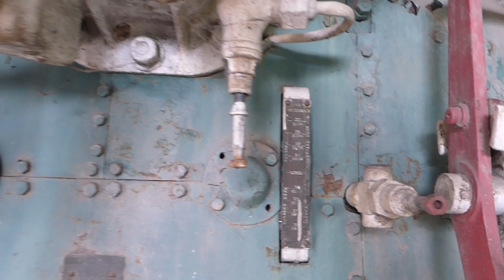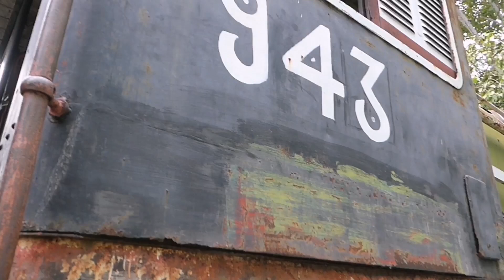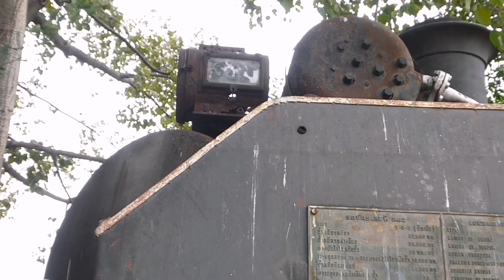รถจักรไอน้ำ MIKADO​ DX50 943/เจษฎาเทคนิคมิ​วเซียม​ 12/8/2563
รถจักรไอ​น้ำ​ MIKADO​ DX50 943​ สวนรถไฟ
เจษฎาเทคนิค​มิ​วเซียม​ ตำบลงิ้ว​ราย​ อำ​เภอ​นครชัยศรี​ จังหวัด​นครปฐม​
ข้อมูลที่ติดกับรถจักรไอน้ำ​ MIKADO​ DX50 943
แบบล้อ​ 2-8-2
น้ำหนักรถจักร​ 57,600 กก.
น้ำหนักรถลำเลียง​ 35,500 กก.
แรงดันไอในหม้อน้ำ​ 13กก./ช​ม2
แรงฉุดลากที่75%ของแรงดันไอในหม้อน้ำ10,950 กก.
น้ำหนักยึดเหนี่ยว​ 41,600 กก.
ความจุของรถลำเลียง​ : น้ำ​ 15​ ม.3
                                    : เชื้อเพลิง​ 10​ ม.3
ห้ามล้อ​ : รถจักร​ ไอ​น้ำ​
             :รถลำเลียง​ ห้ามล้อมือและสูญญากาศ​
บริษัท​ผู้สร้าง​ มิตซูบิชิ​ ญี่ปุ่น​
ใช้การระหว่าง​ พศ.2493-2522
ถ่ายที่สวนรถไฟ​ 12/8/2020
รถจักรไอน้ำ​ เจษฎา​เทคนิค​มิ​วเซียม​ ตำบลงิ้วราย
อำเภอนครชัยศรี​ จังหวัด​นครปฐม​ ถ่ายวันที่1/7/2020